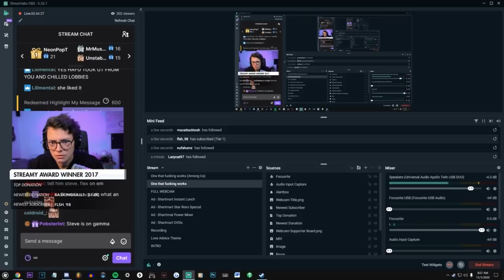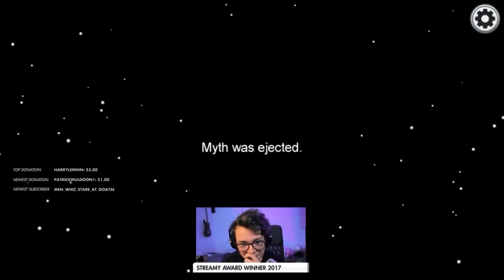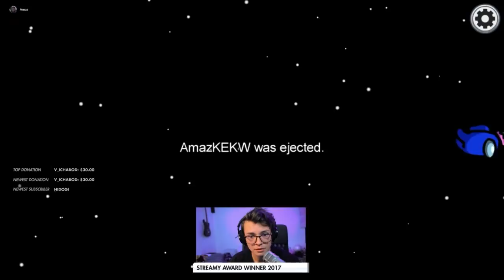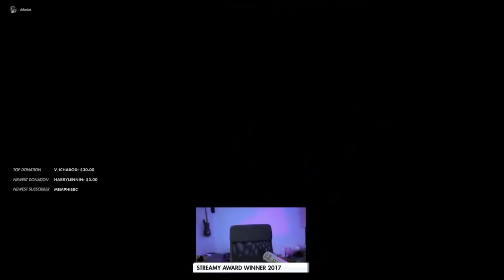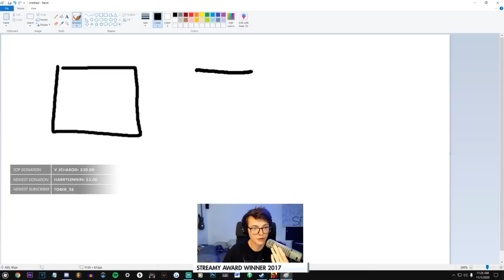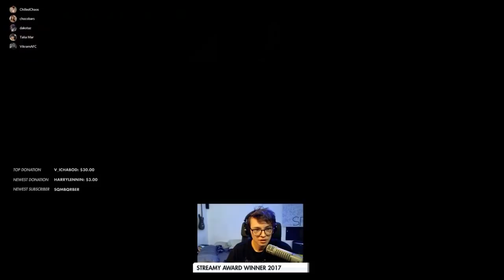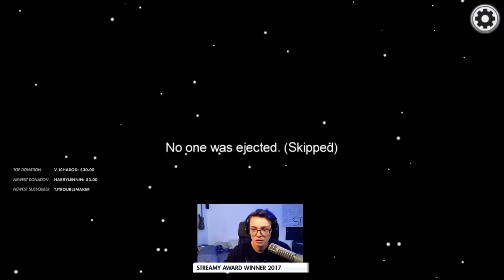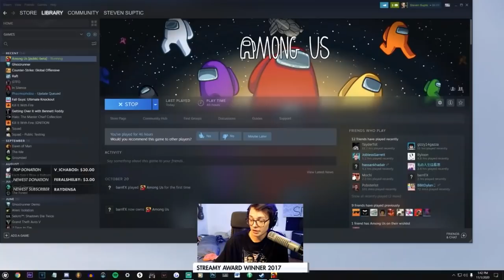Steve's first time in the Hafu lobbies (11/1/20 VOD)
Edit: Please go check out and support @SteveSupticVODS channel for more Steve VODs being actively uploaded! Steven Suptic's first time officially playing in the Hafu lobbies on November 1, 2020. This was his first time meeting DK, Janet, Talia, Botez, etc. (everyone except Hafu, 5up, Dumbdog, and ChilledChaos, all of whom he'd already met through Chilled's lobbies).

Original stream title: "I'm not hungover at all and I'm playing Among Us." (Nov 1 2020)

Lobby members: Hafu, 5up, dakotaz, xChocoBars, TaliaMar, BotezLive, ChilledChaos, Amaz, vikramafc, Steve